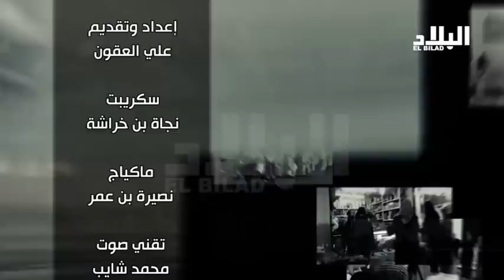برنامج البلاد اليوم : 57 بالمئة من الشباب الجزائري غير راضين عن معيشتهم !؟ - el bilad tv -